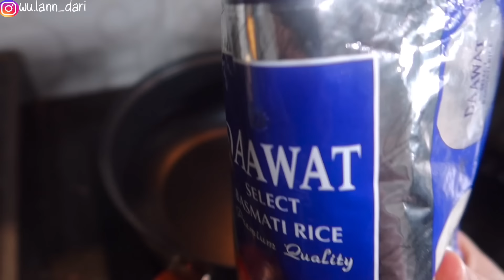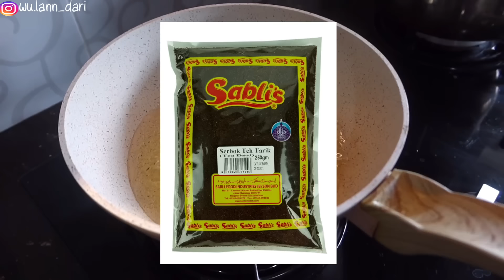REAKSI TEMAN INDONESIAKU PERTAMA KALI MENCOBA NASI LEMAK BUATANKU